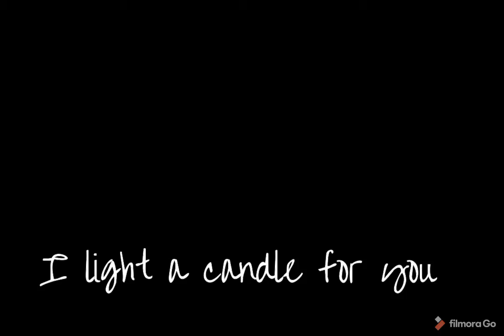I light a candle for you. christiandevotionalsong. ithefastflowingriver.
One of the best song ever composed in the honor of the mother of God who gave us jesus n taught the Devine how to b perfectly human and Devine...